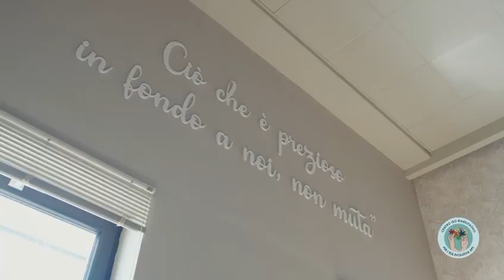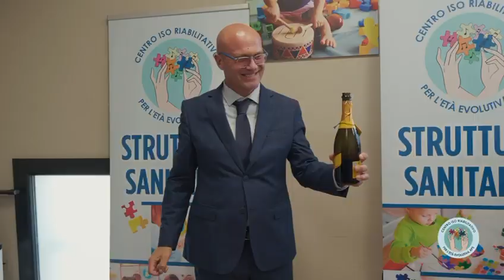Il Centro ISO Riabilitativo per l’età evolutiva Aps diventa Struttura Socio Sanitaria a Pomigliano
a cura di Pina Stendardo